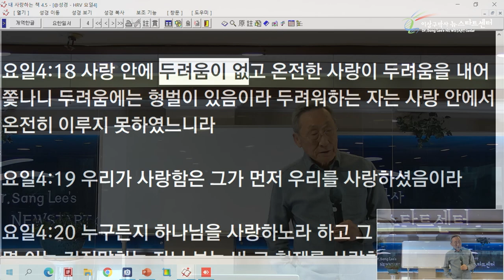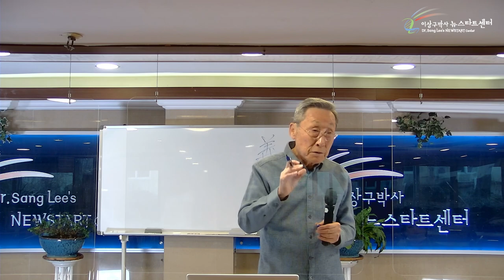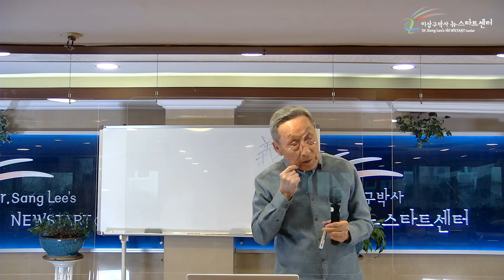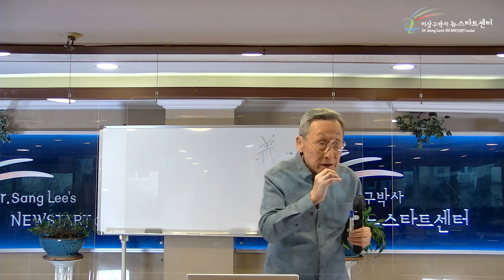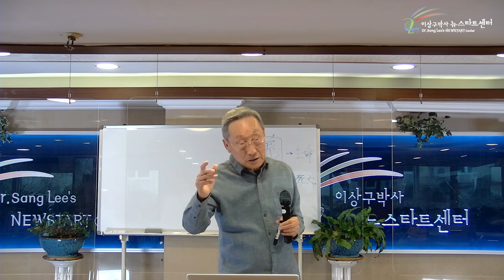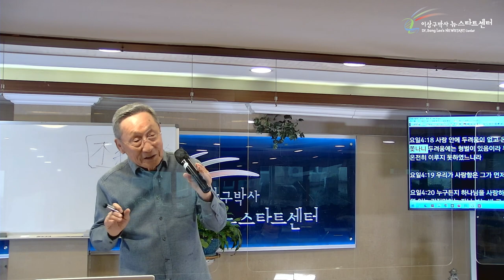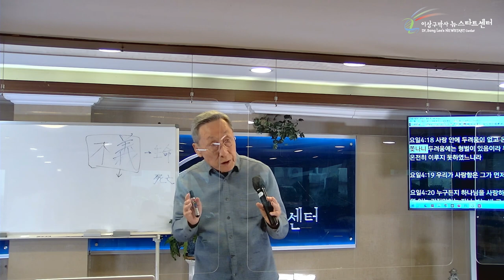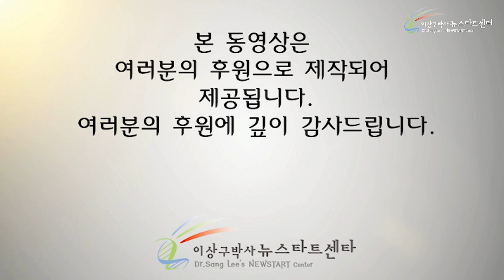[16강] 하나님의 사랑이 두려움을 없애는 이유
성경절
요한일서 4장 8절
요한일서 4장 18절
요한일서 4장 20절